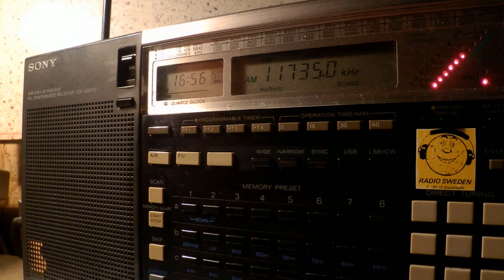26 01 2016 Zanzibar Broadcasting Corporation in Swahili to CeAf 1655 on 11735 Dole